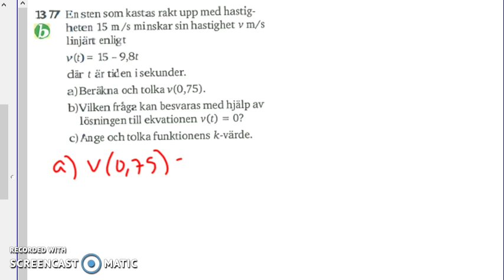Matematik 5000 Ma 2a Kapitel 1 linjära modeller 1372